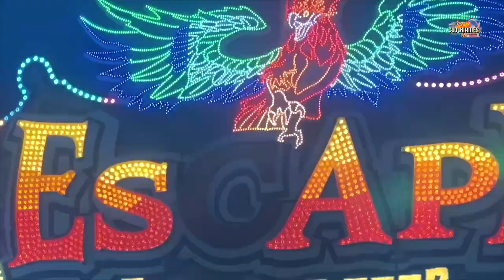Top Spin No 1 Bausch | Onride Video [ Rosenheimer Herbstfest 2023 ] - Clip by CoolKirmes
Top Spin No1 Bausch Onride Video auf dem Rosenheimer Herbstfest 2023. HUSS Top Spin Volksfest / Kirmes / Messe in Rosenheim 2023.

Rosenheimer Herbstfest 2023
Vom 26. August bis zum 10. September

Es war ein Herbstfestauftakt nach Maß: Blauer Himmel, ein paar Wolken, Temperaturen um 24 Grad, Tausende beim Festeinzug, beste Stimmung und pünktliches Anzapfen − was will man mehr? Aber der Wettergott ließ die Rosenheimer am Samstag dann doch im Stich, schickte am frühen Abend ein Unwetter.

Das Herbstfest Rosenheim ist das größte Volksfest Südostbayerns und ein Highlight für Groß und Klein!
Das beliebte und traditionsreiche Herbstfest in Rosenheim, auch gern die "Rosenheimer Wies'n" genannt, ist der heimliche Höhepunkt der Region, die 5. Jahreszeit. Ein wichtiger Termin, an dem gerne die bayerische Tracht hervorgeholt und stolz getragen wird.

Die "5. Jahreszeit in der Region" wird am letzten Augustsamstag eingeläutet und dauert zwei Wochen. Der Ursprung des Herbstfestes geht auf das Jahr 1861 zurück.
Mittlerweile feiern bis zu einer Million Besucher aus nah und fern zusammen und genießen die einzigartige Wiesnstimmung.

Beschickung:

Feuer und Eis Barth Kipp
Wildwasserbahn Piratenfluss Heitmann Schneider

Schlittenfahrt Thelen
Mr Gravity Oberschelp
Der Polyp Dreßen
Mexican Flight Kollmann
Top Spin No 1 Bausch
Wellenflug Fahrenschon

Laufgeschäft Chaos Fabrik
Riesenrad Willenborg
Autoscooter Distel

0:00 Intro
0:12 Herbstfest Rosenheim 2023 | Top Spin No1 Bausch